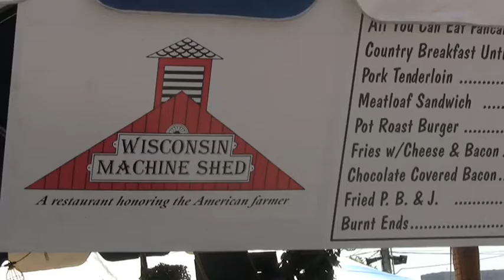Kid-tested PB&J on a stick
Who better to taste test Machine Shed's fried peanut butter and jelly on a stick than two kids at State Fair? Sydney Minogue and Ciera Ferguson put this new food-on-a-stick to the test. Video by Alison Sherwood